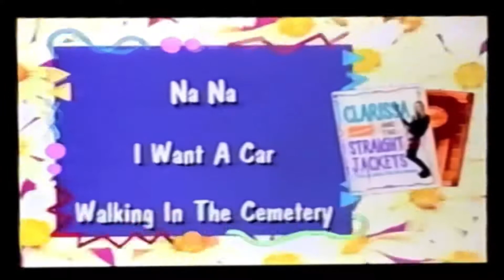Nickelodeon On Audiocassette From Sony Wonder Promo (1994, 60FPS)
It’s taken from all 3 VHS tapes in 60 frames per second mode.

Doug: Cool in School (1994)
Clarissa Explains It All: Enslaved By The Bell (1994)
The Adventures Of Pete And Pete: School Dazed (1994)

They’re released from Nickelodeon Home Video. Distributed by Sony Wonder.